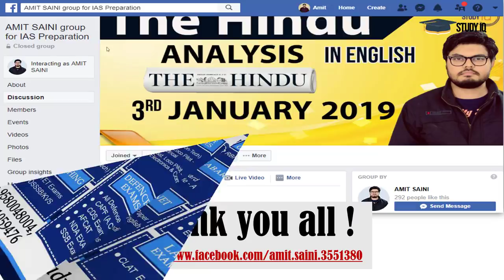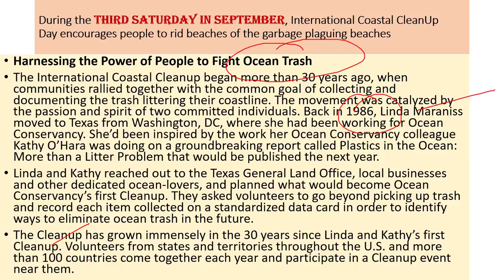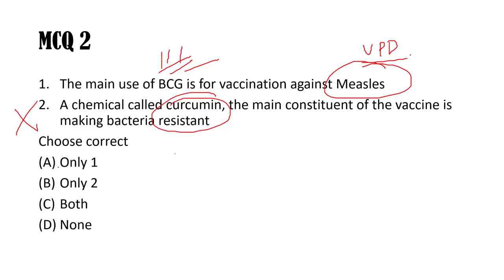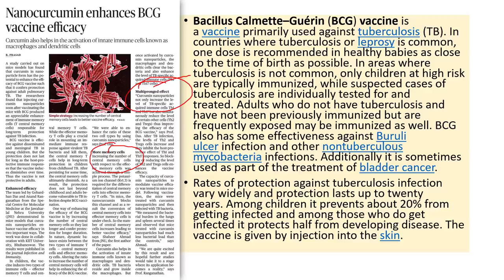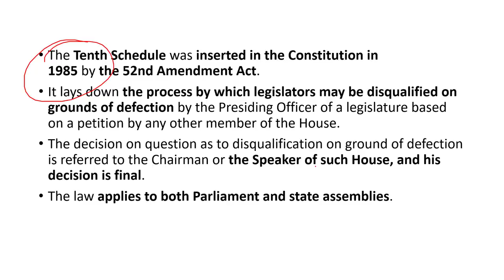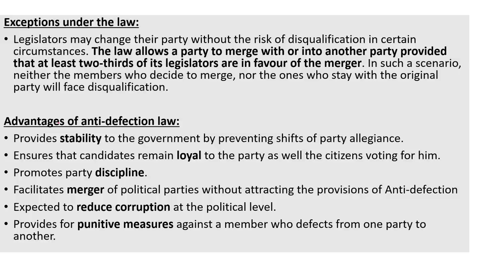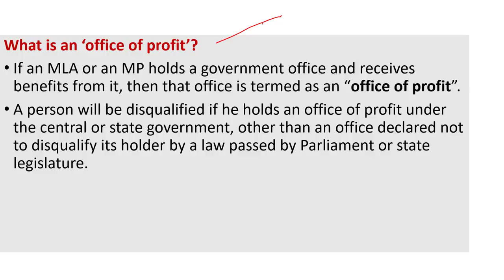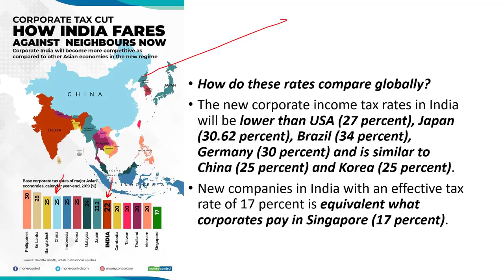UPSC 2020 – 22 September 2019 Daily Current Affairs MCQs In English for UPSC IAS State PCS 2020